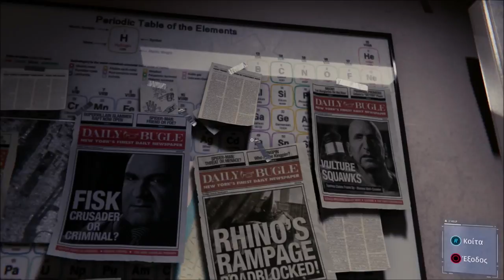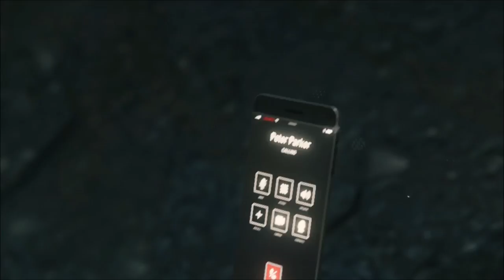MARVEL'S SPIDER-MAN PS4 Playthrough #11 | Δωρεάν LSD από τον καλό μας φίλο Scorpion...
Στο ενδέκατο playthrough του Marvel's Spider-Man, βλέπουμε πως θα ήταν ο Peter Parker (ή έστω το μυαλό του) αν θα έπαιρνε λίγο LSD...